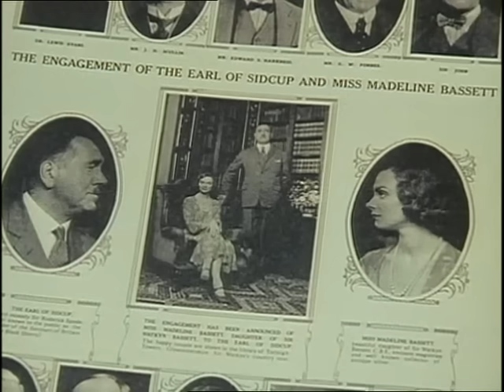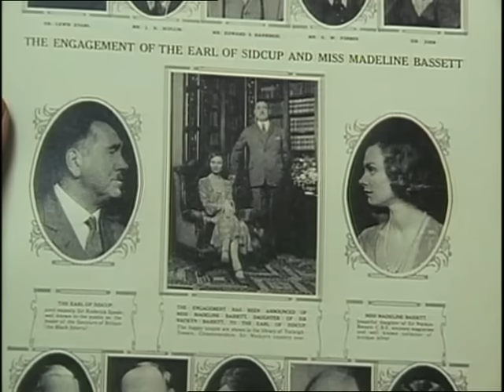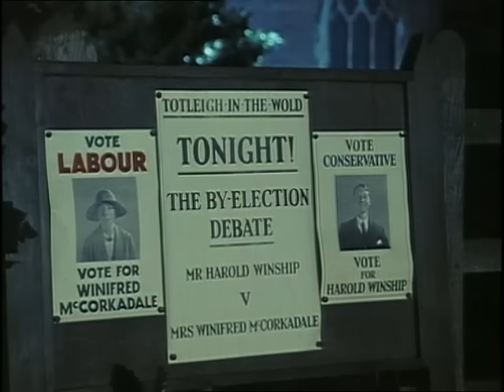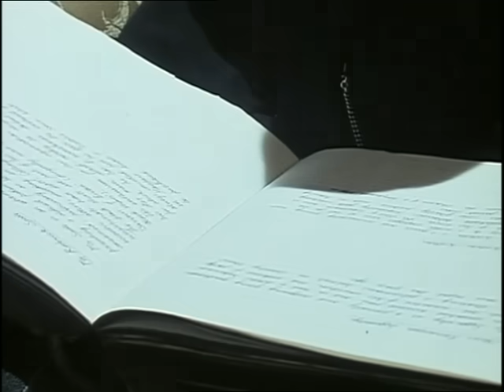Full Episode Jeeves and Wooster S04 E6: The Ex's Are Nearly Married Off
I am SO sorry for the gap between uploads. My internet connection was down for quite a while. This is the last episode of season 6!
Doesn't belong to me.